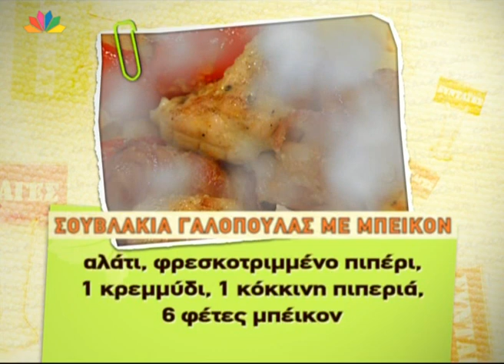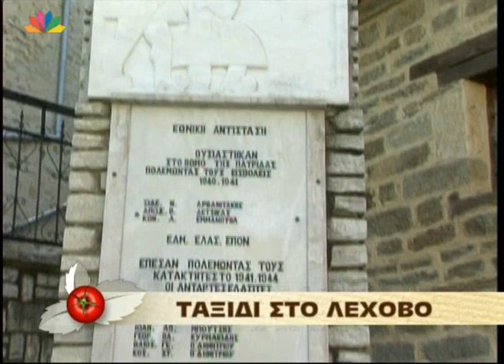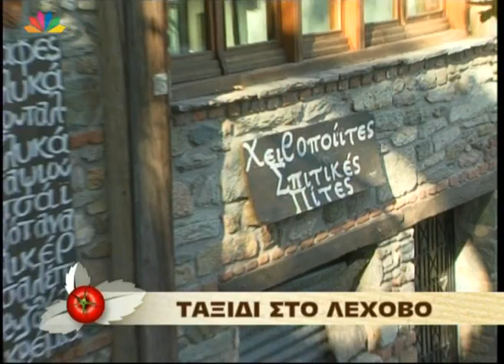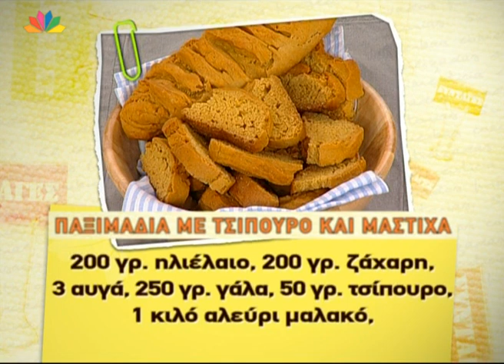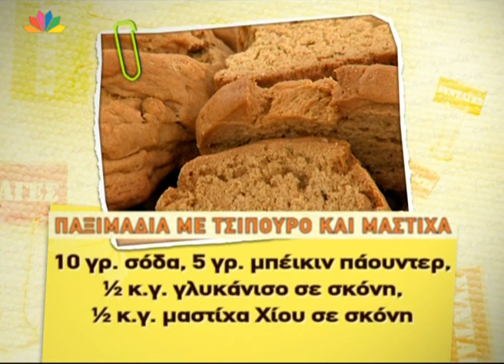Nistikoi Praktores 26 11 2010